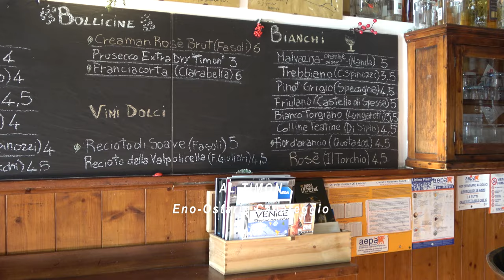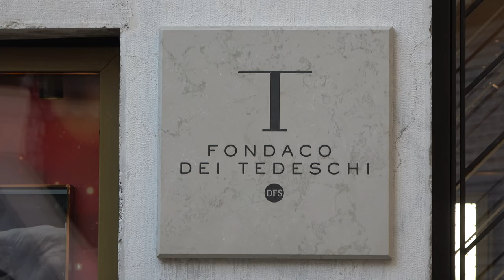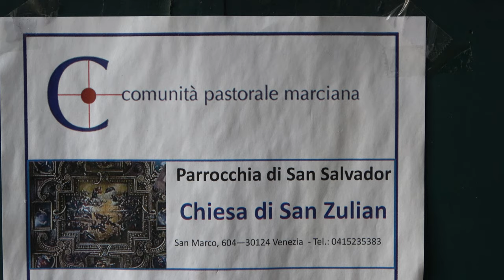Venezia in versione natalizia , dicembre 2020 da vedere!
Vi portiamo a visitare Venezia in auto e in pedibus. Siamo andati lo scorso 14 dicembre, Vi mostriamo una Venezia insolita con pochi turisti e molti Veneziani.
Siamo stati in Piazza San Marco a vedeer l'opera "l'età dell'oro" e l' "Albero digitale" di Fabrizio Plessi, inoltre vi mostriamo la proiezione sul Ponte di Rialto.